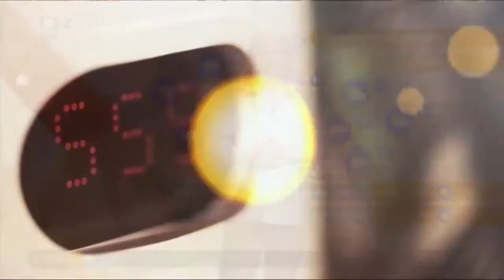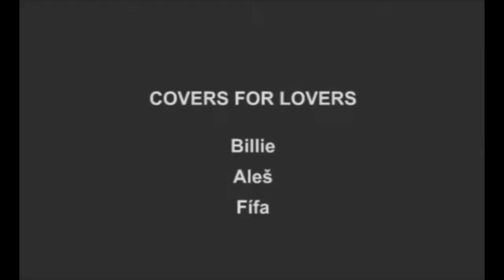COVERS FOR LOVERS v pořadu ČESKÉ TELEVIZE - DOBRÉ RÁNO | 11.10.2013